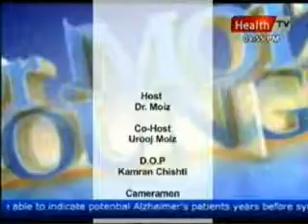Dr. Moiz Lounge Topic. Tolerance 14th April 2011 Part 4.mpg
Dr. Moiz Lounge Topic. Tolerance 14th April 2011